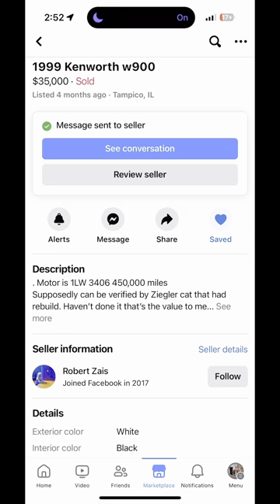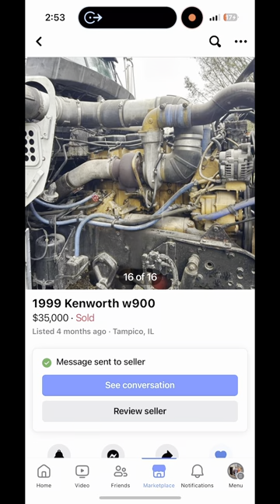Buying a w900 on Facebook 400 miles from home. Undisclosed Mechanical issues from the seller. Ep 2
I didn’t really show you guys how I found my W9 who explain to you guys why I wanted to buy a W 900 project truck so in this video I go in a great detail where I found it. And the process of getting at home the truck ended up having some more issues than I thought it did, and had a low-voltage buzzer going off. Thankful for Facebook after two hours I was able to get the low-voltage buzzer to go off and then was able to make a nice safe trip home from Chicago to Chillicothe, Missouri on batteries only.

Title: "1999 Kenworth W900L Project Truck Walk-Around | Custom Mods & Future Upgrades"

Description:
Step into the world of big rigs with a virtual tour of my latest project truck, a 1999 Kenworth W900L. Equipped with a powerful CAT motor and a 13-speed transmission, this beast is ready to hit the road in style. Sporting a sleek stretched-out design and adorned with eye-catching chicken lights, this truck is a head-turner on any highway.

One of the standout features of this beauty is its unique hard oak wood floors that add a touch of sophistication to the interior. Currently running at 475hp, my plan is to give this truck a flat top swap and boost its performance to 600hp for an even more exhilarating driving experience.

Join me on this journey as I share the transformation of this truck and the exciting upgrades that are yet to come.